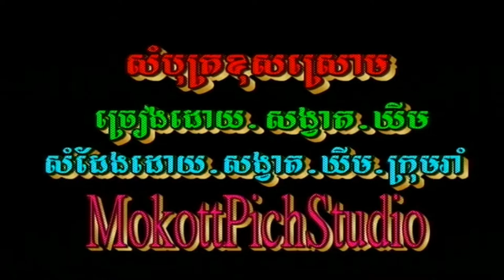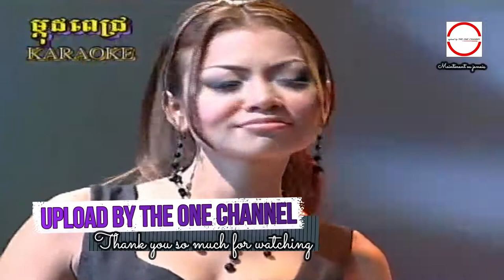សំបុត្រខុសស្រោម សែម សុង + ខាត់ សុឃីម HD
សំបុត្រខុសស្រោម ច្រៀងដោយ សែម សុង + ខាត់ សុឃីម  HQVSS¯50.79 សែម សុង + ខាត់ សុឃីម.